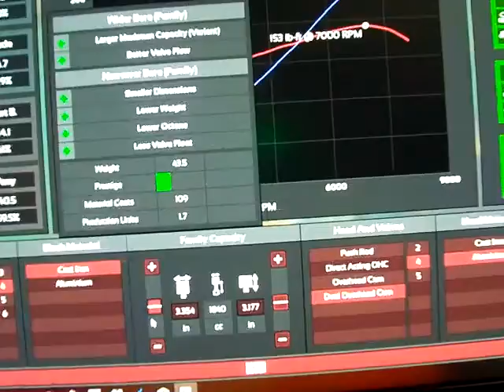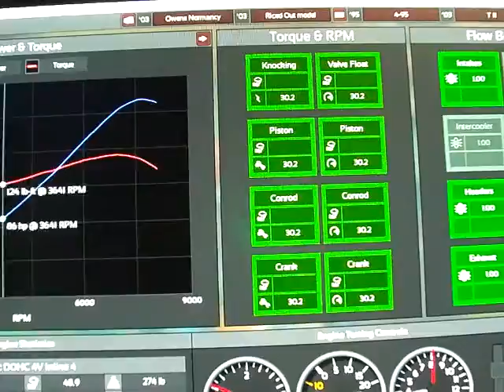My reaction to Wall ricing my ride.